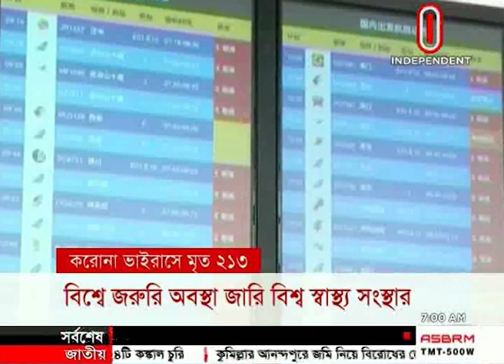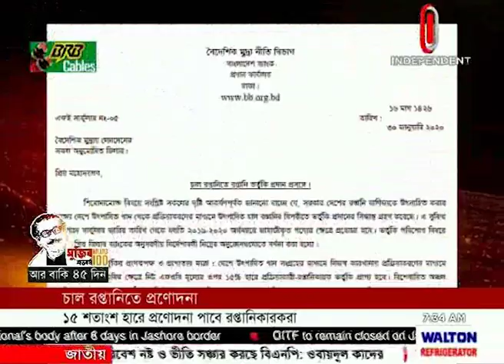News AT 07 AM II সকাল ০৭টার খবর II 31 January 2020